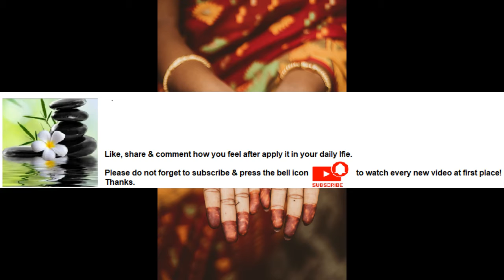It is mostly used for showing integrated emotions & creativity and feeling of artists Series Part 54